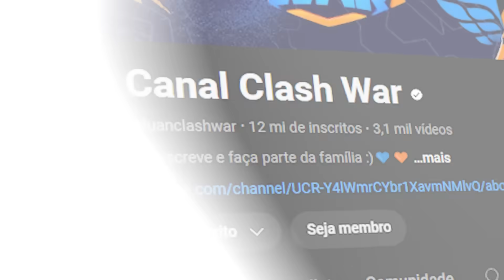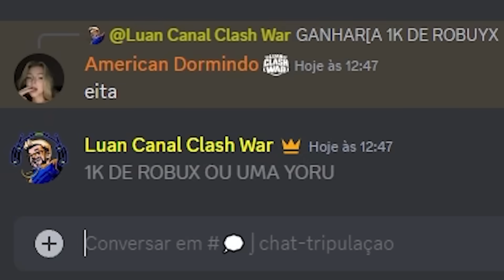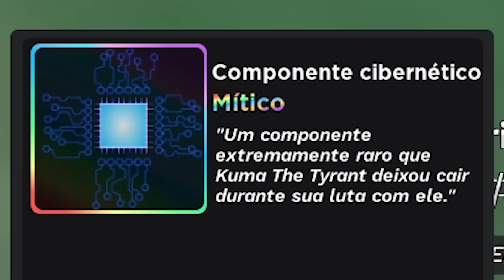CHEGOU O DIA 😻Blox Fruits😻